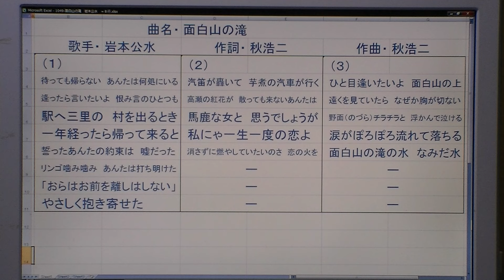061 面白山の滝 岩本公水 cover